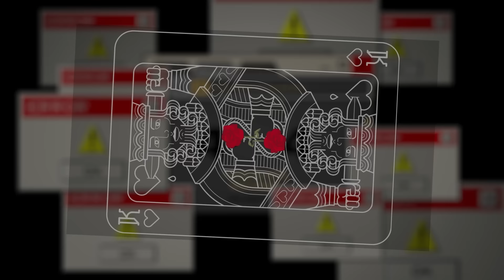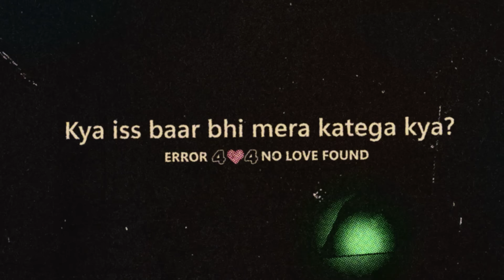Ishq, Hinge Aur Badla - Kevin Zingkhai's Indian Standup Comedy Special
Join Kevin Zingkhai in 'Ishq, Hinge Aur Badla!' as he hilariously explores love, dating apps, and revenge. Don't miss this Indian standup comedy special packed with laughs and relatable moments!

This is the third and final act of Kevin’s standup comedy special.